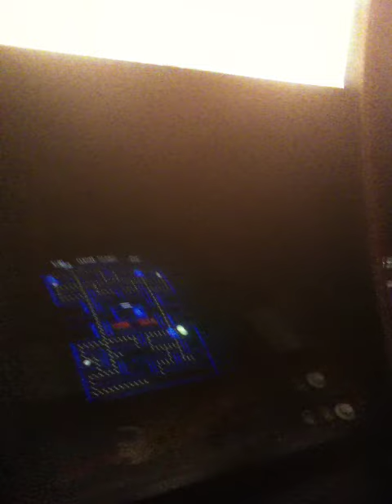Arcade lite up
Shot of the Game Room at night, no lights.